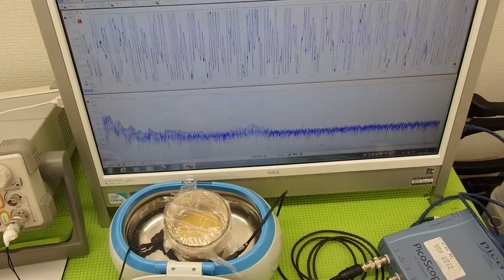超音波の発振制御システム ultrasonic-labo